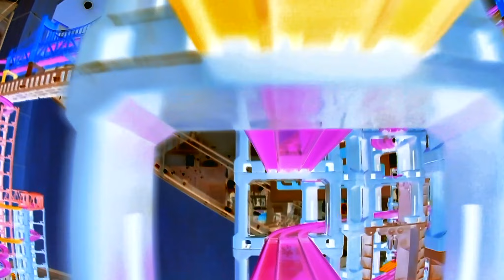【X線エフェクトプラレール】イオンモール鳥取北レイアウト2022のプラレール前面展望No.10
▼内容説明
イオンモール鳥取北レイアウト2022春のプラレール前面展望のX線エフェクトバージョン。